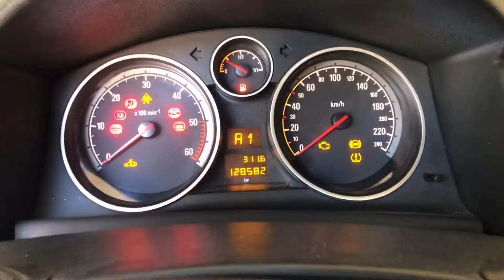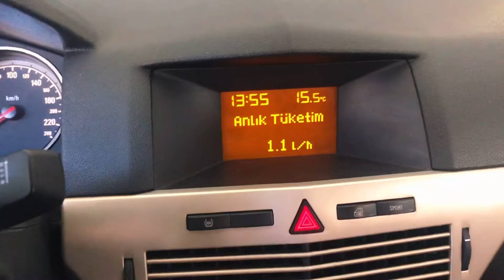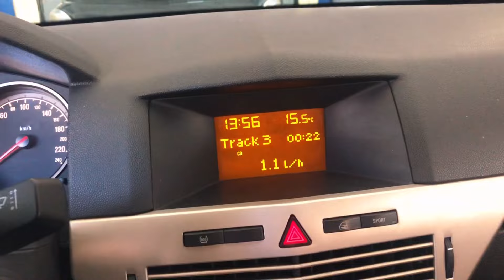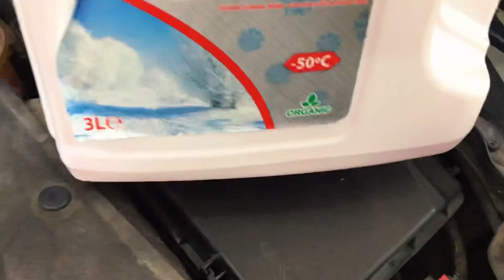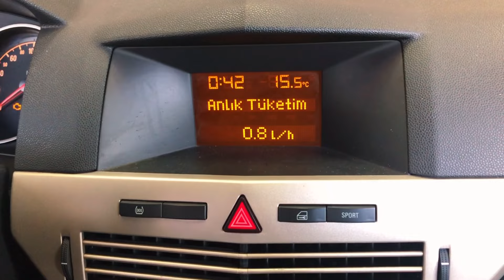EGR VALFİ TEMİZLİĞİ Egr Arızası Nasıl Anlaşılır ? Manifold Temizleme | Çekiş Düşüklüğü Yakıt Artışı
ilgili  konular:  egr temizliği tamir evi recep usta map sensörü temizliği map sensörü arızası nasıl anlaşılır egr iptali, egr valfi temizliği opel astra,egr arızası nasıl anlaşılır,tamir evi recep usta,egr valfi,egr temizliği,egr valfi temizliği,egr iptali,egr temizliği nasıl yapılır,egr temizleme,opel astra egr valfi temizliği,1.3 egr temizliği,astra 1.3 egr valfi,1.3 multijet egr valfi temizliği,egr nedir,map sensörü temizliği,recep usta,map sensörü arızası nasıl anlaşılır,manifolt temizliği,manifolt kaçağı nasıl anlaşılır,manifold kaçağı sesi,emme manifolt temizliği..

✔️GENEL OLARAK AĞIRLIK ALMAN GRUB ARAÇLAR VE HER MARKA ARACA HİTAP EDİYORUZ ..

✔️-ERCİYES-OTO- OLARAK 35 YILDIR HİZMET SUNUYORUZ - PERİYODİK BAKIM VS ARAÇ İLE İLGİLİ DETAYLI HİZMET VERMEKTEYİZ..

✔️ ADRES-KONUM :
ÇAKMAK MAHALLESİ VARAN CADDESİ NO: 39 ÜMRANİYE/İSTANBUL (ERCİYES OTO)

- DİYAGNOZ- BEYİN-🛠️🏁✔️💯

- - ERCİYES -OTO ELEKTROMEKANİK SERVİS - -